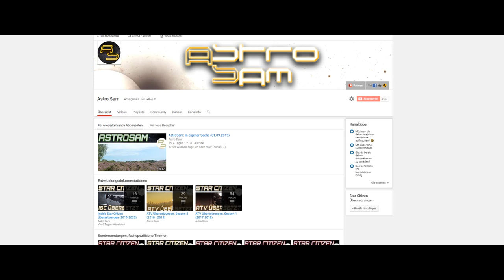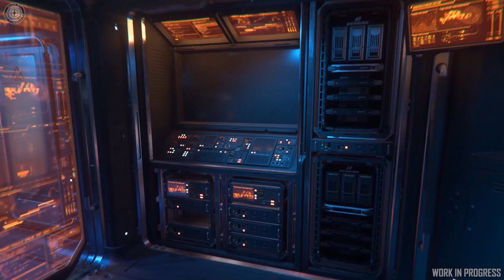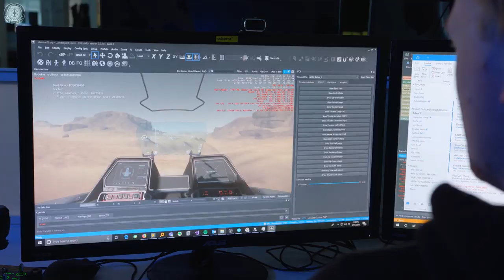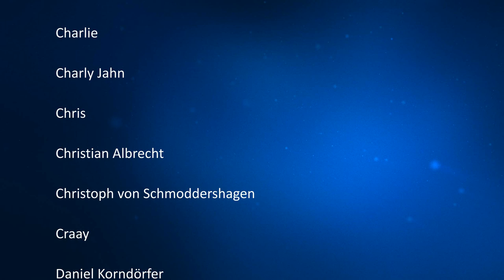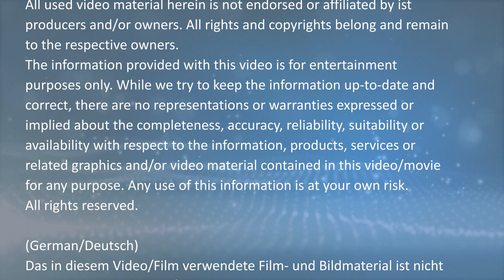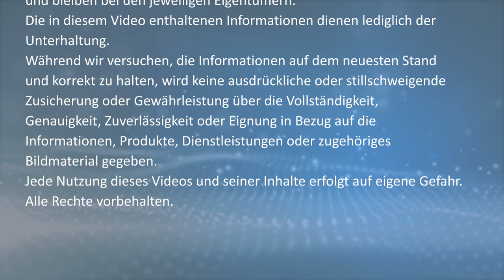[Übersetzt] Inside Star Citizen: Personal Space (German/Deutsch, 06.09.2019)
Übersetzung des Inside StarCitizen vom 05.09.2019. Viel Spaß!